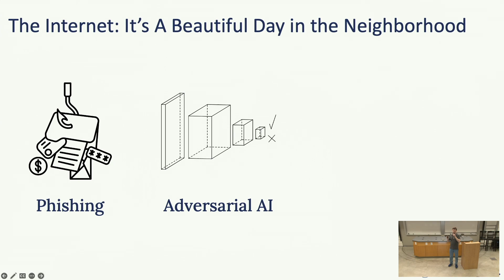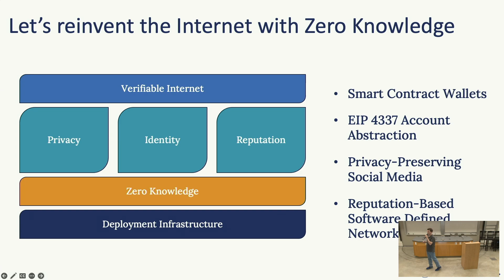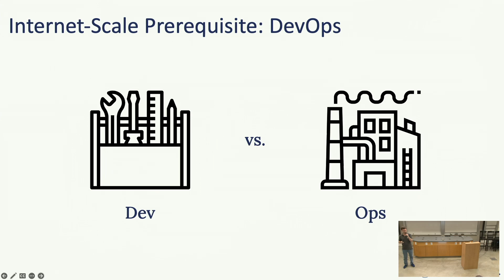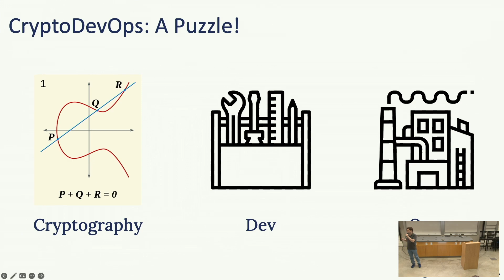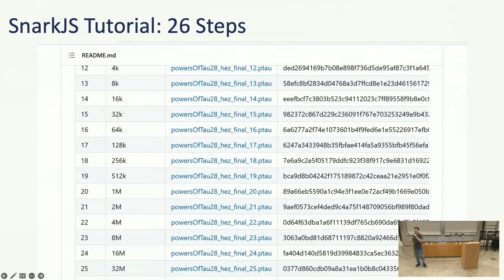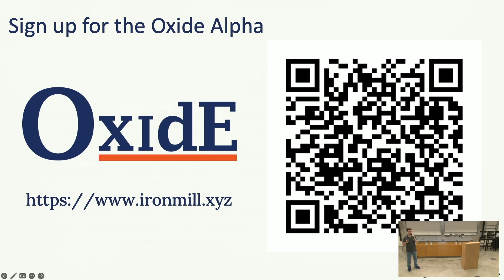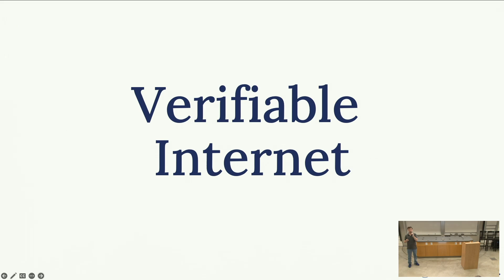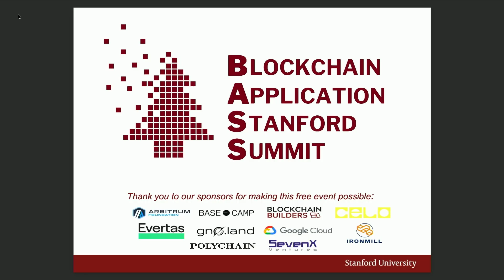18 BASS Aaron Greenblatt - Ironmill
zkOps: The journey to mass adoption of zero knowledge systems
Aaron Greenblatt, Founder & CEO, Ironmill

The Blockchain Application Stanford Summit (BASS) was organized by the Stanford Blockchain Club and Accelerator, in conjunction with the Center for Blockchain Research as the opening 2 days of Stanford Blockchain Week on 8/26-27.

Where the main Science of Blockchain Conference is academic and research driven, the BASS conference focuses on the application, engineering and entrepreneurship aspects of blockchain innovation, and highlights leading blockchain startups from the Stanford ecosystem.

The views expressed in this video do not represent those of the Stanford Blockchain Club, Accelerator, Center for Blockchain Research, nor Stanford University.

Conference Website - bass.sites.stanford.edu
Stanford Blockchain Club - blockchain.stanford.edu
Stanford Blockchain Accelerator - sba.sites.stanford.edu